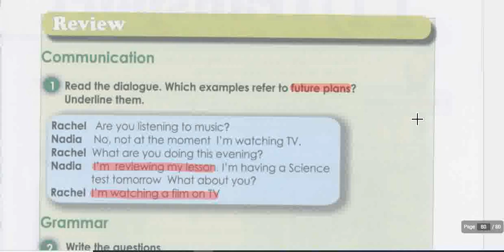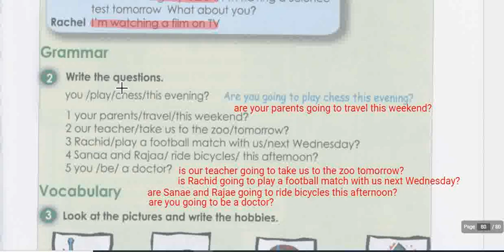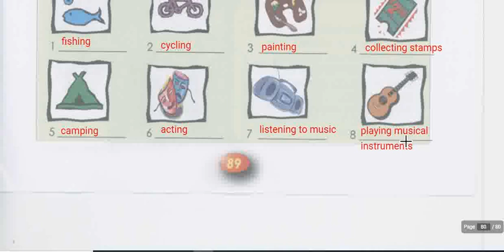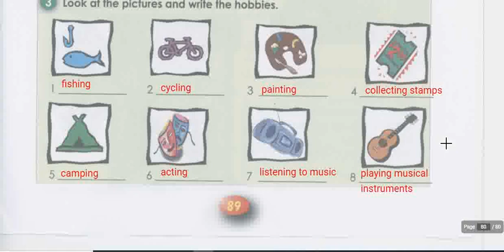Focus: Unit10 : Hobbies (Review page:89 )جميع دروس الانجليزية للثالثة إعدادي (التّاسعة)(كتاب فوكس)